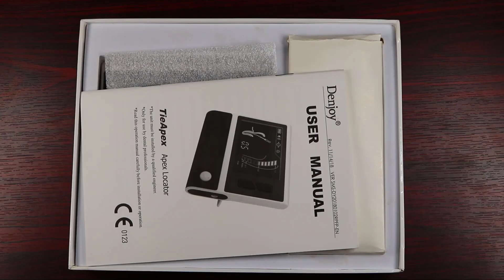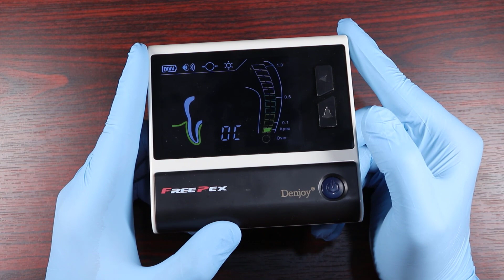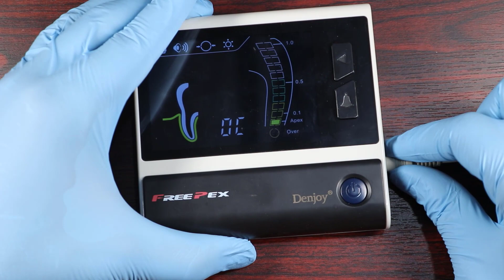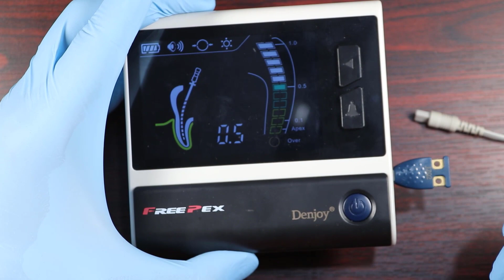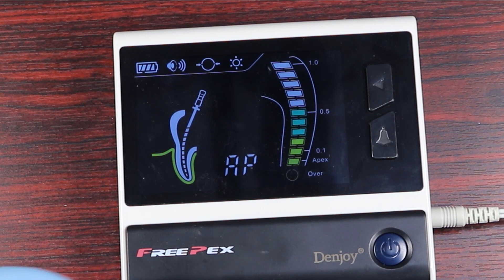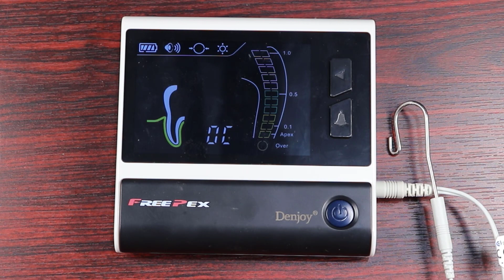FreePex Apex Locator Review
موضوع الحلقة -  FreePex Apex Locator Review
نتمنى ان ينال الفيديو اعجابكم .
يمكنكم ايضا متابعة المزيد من الحلقات التعليمية على الرابط التالي :
الموسم الأول :